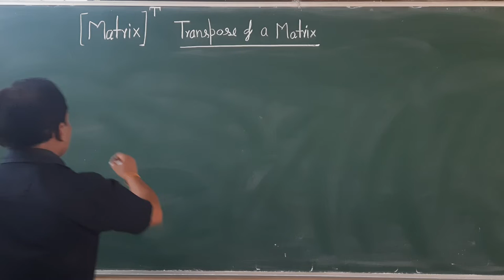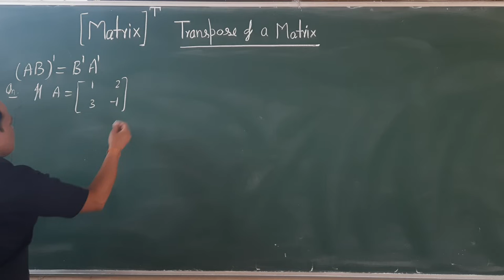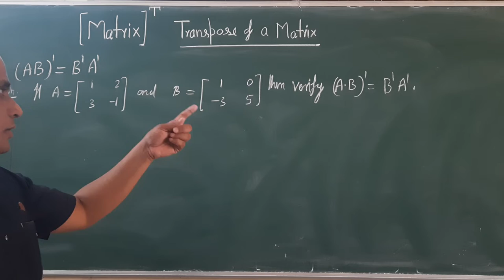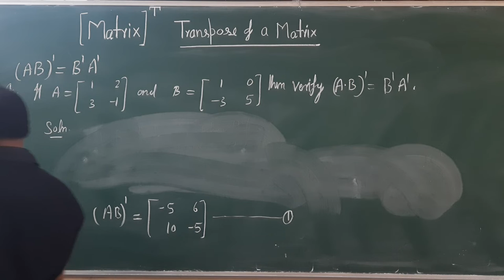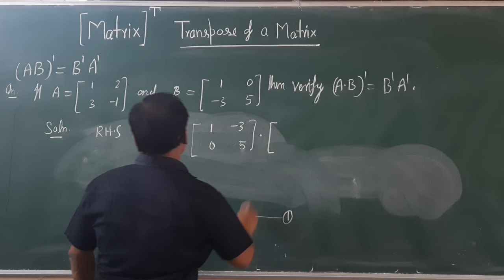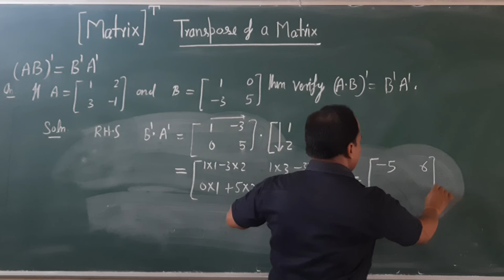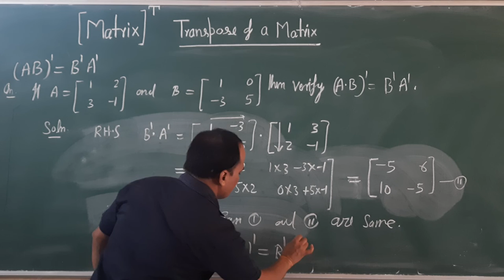Properties of Transpose of Matrices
verification of reversal law for Transposes